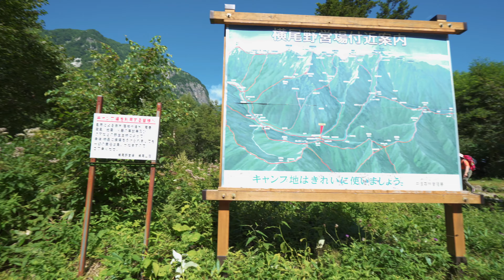上高地から涸沢カールまでソロトレッキング 北アルプス Kamikochi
８月最後の週末、涼を求めて上高地から涸沢カールまでトレッキングし、一泊ソロキャンプをしてきました。あれもこれも色々持って行ったら20キロぐらいになってしまい、なまった体にはかなり辛かったです。
持参した機材は下にリストにしてあります。

撮影はSony A7iiiに16-35f4をつけて手持ちです。ジンバルは重いので持って行きませんでした。三脚は小型軽量な物を持って行きました。もっと軽いものもありますが安定感を考えるとこのぐらいのサイズが下限かなと思います。タイムラプス撮影などを風の強い山岳地帯で撮影する場合最低限このぐらいは必要な気がします。

主なグッズ、機材のリスト

超定番給水バッグとホース　水筒から解放される。これだけでもかなり楽になります。
プラティパス（プラティパス） プラティ 2L ボトル

カメラをリュックの紐にかチャットつける　ストラップだと首が疲れるのでこれオススメです
PeakDesign ピークデザイン キャプチャー(クリップオンリー) ブラック CC-BK-3

定番のモバイルバッテリーです。でも一泊二日だと20000は使いませんね。10000でよかった。

折りたたみシューズ（ティンバーランドは生産終了ですが、それのOEM品のように見えます。）

1kg以下でかなりコンパクトになる三脚　安定性は良好
MOMAN カメラ三脚 3段三脚 雲台搭載 折りたたみ 軽量

同じくmomanのモバイルバッテリー兼LEDライト　明るさ絞れば長時間光るし、電子機器の充電もできる。あるとムッチャ便利

不安定な岩場でガスカートリッジに直接つけるストーブを使うとき、これを使うとすごく安定します。PRIMUS(プリムス) ガスカートリッジホルダー レッド PCHR

すごく軽いテーブル（270グラム）やっぱりテーブルあると便利ですね。
スノーピーク(snow peak) テーブル オゼン ライト [登山用]

定番ライター　あらゆるコンディションで安定の着火力　ガス補充もできて半永久的に使えるので経済的

チタンでむちゃくちゃ軽いクッカー　スノーピークの割に普通の値段
スノーピーク(snow peak) チタン トレック 900 SCS-008T

長年定番商品なだけあって軽い、安定、強力、頑丈と素晴らしいバランスのバーナーです。

軽いけどかなり明るいヘッドランプ　夜はこれ一つで十分かも
PETZL(ペツル) E091DA ティキナ 【250ルーメン】

色々出ている中で中身と値段のバランスが良さそうな救急セット
救急セット 携帯用救急箱 救急バッグ ポイズンリムーバー 防災笛 緊急応急セット

ほとんど使いませんでしたが、コスパ良好な手袋
monoii トレッキンググローブ スマホ 登山 手袋

超定番のボトル　色、サイズ各種あります。夜は湯を入れて湯たんぽにも

私がいつも使っている撮影機材リスト/gear list

９０パーセントこのレンズで撮影しています。SONY ズームレンズ Vario-Tessar T* FE 16-35mm F4 ZA OSS

小さくて軽いので機材を軽くしたい時などはこれだけ使うこともあります。SONY 単焦点レンズ SEL50F18F

小さくて安いけど効果絶大マイクロフォン！RODE 超小型コンデンサーマイク VideoMicro